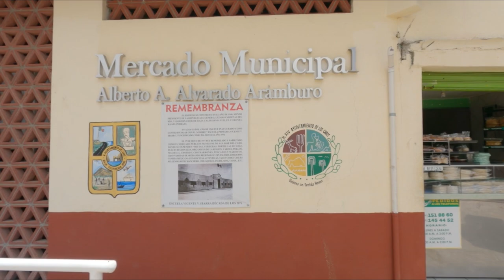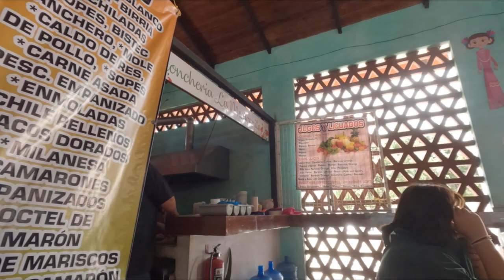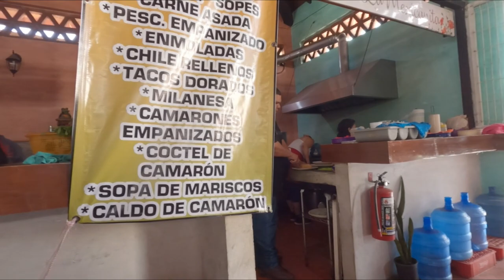COMER en el Mercado Popular de SAN JOSE DEL CABO / SERGIO VAZQUEZ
Estas listo para estas vacaciones 2023 te esperamos en los cabos te recomendamos reservar los tour con Nosotros en Explorando con Sergio Vazquez.
🔴 Reservaciones de Tours al: 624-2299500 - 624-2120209
      Puedes enviar Mensaje por Whatsapp

1️⃣ Tours a Playa Balandra
2️⃣ Lancha Transparente (CABO Y LA PAZ)
3️⃣ Tour Isla ESPIRITU SANTO el mas Completo
4️⃣ Paseo al Arco y Playa del Amor
5️⃣ Motos - Razer yates Atardecer Snorkel Pesca y mas.. en Cabo
6️⃣Tours a los CAMELLOS
7️⃣Tour en Yate Vintage a Balandra y Nado con Lobos Marinos

TODOS LOS TOUR RECOMENDADOS POR

musica youtube